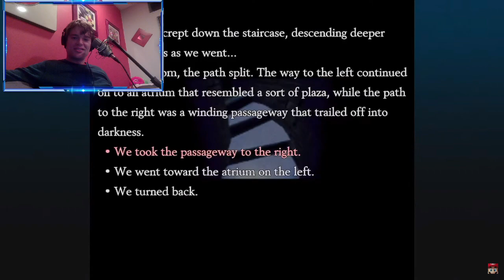Reaction - Chrono Cross Remaster: Nintendo Direct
The NVIDIA leak continues to be proven correct.  After 23 years, Chrono Cross is finally getting some modern day love.  The remaster looks great.  Time to bash some heads in with Karsh and Zoah again.

 Catch us Live Weekly on Twitch